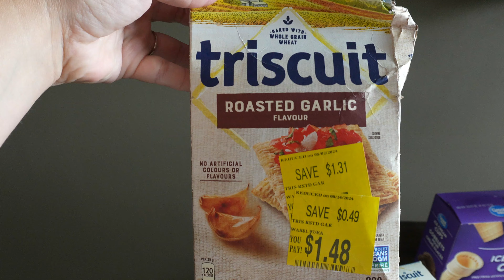CANADIAN GROCERY HAUL | GROCERIES FOR A FAMILY OF SIX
Welcome back! Today I am sharing a grocery haul. Everything came from Atlantic Superstore and Walmart.

Hello and welcome! My name is Lindsay and I am a wife and stay at home mom of four living in Eastern Canada. On this channel I share lots of school lunch ideas, recipes, grocery hauls and day in the life videos. I love reading your comments and getting to know you, so please feel free to say hello in the comments section below.

Mominthemaritimes